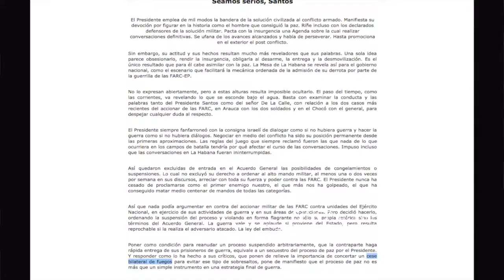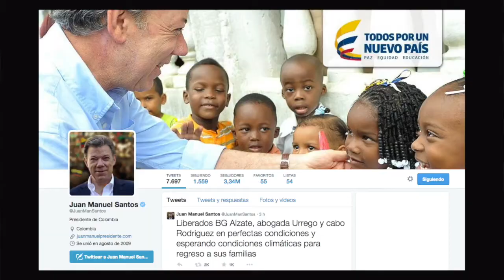Trás la liberación del General Alzate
El investigador Teófilo Vásquez del Cinep analiza los inconvenientes para el proceso de paz generados por el insólito secuestro del General Alzate.